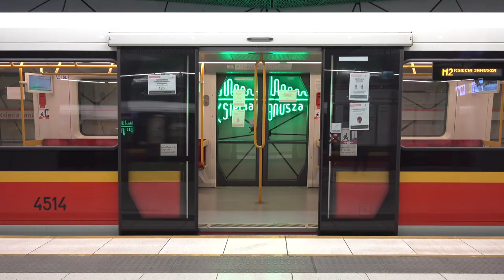#37 Oficjalne Otwarcie Metra Bemowo i Ulrychów - Zapraszamy do Metra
Zapraszam zapis całej części oficjalnej z otwarcia Metro Bemowo i Ulrychów bez pytań dziennikarzy nie na temat Metra. Zachęcam do korzystania z rozdziałów które są w całym filmie.

Spis Treści
00:00 Intro
00:18 Wstęp
04:02 Rafał Trzaskowski - Prezydent Miasta Stołecznego Warszawy
11:15 Elisa Ferreira - Unijna Komisarz odpowiedzialna za Politykę Regionalną
29:34 Robert Jakubik - Dyrektor Ministra Funduszy i Polityki Regionalnej
33:08 Wszystkie pozwolenia już są (16:09)
33:53 Pytania od dziennikarzy na temat
37:34 Zejście na Peron Bemowo
40:04 Pociągiem do Ulrychowa z Trzaskowskim
42:33 Metro Ulrychów
47:58 Pociągiem do Bemowo z Trzaskowskim
50:26 Chwila na Metro Bemowo
51:28 Outro